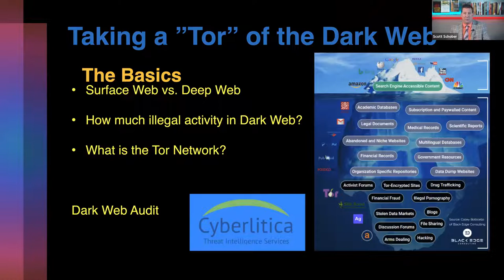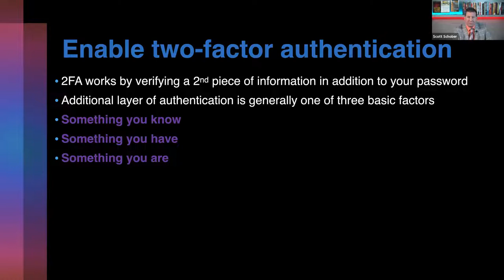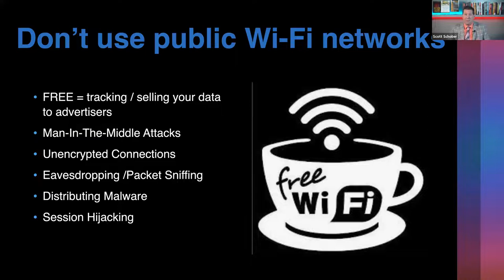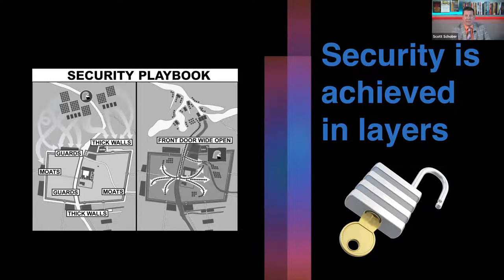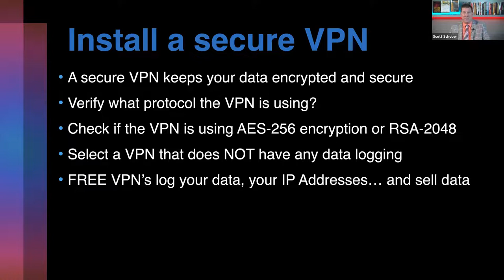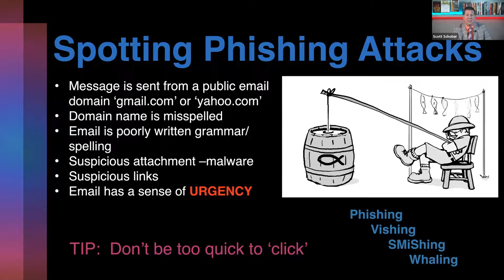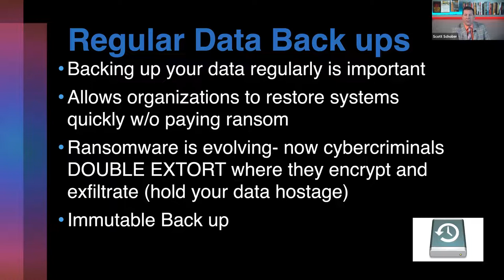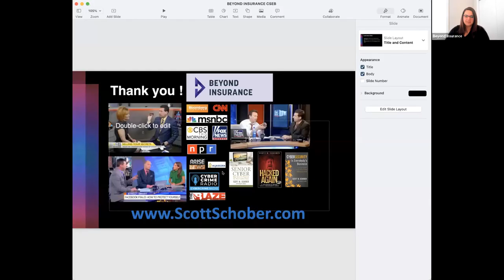Cybersecurity is everybody's business - Beyond Insurance Academy of Risk Management Webinar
00:00 Introductions
06:45 Card Skimmers
14:45 Dark Web
21:38 Multi-Factor Authorization
24:51 Public Wi-Fi
28:00 Security in Layers
32:33 Virtual Private Networks
34:58 Phishing Attacks
38:47 Data Back Ups
41:31 Q&A